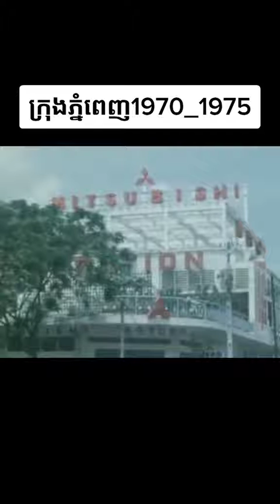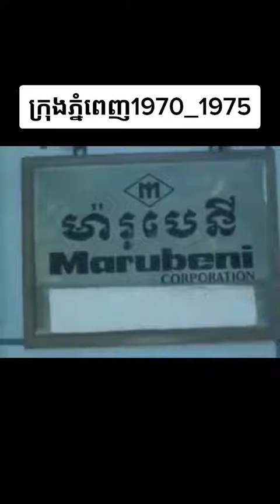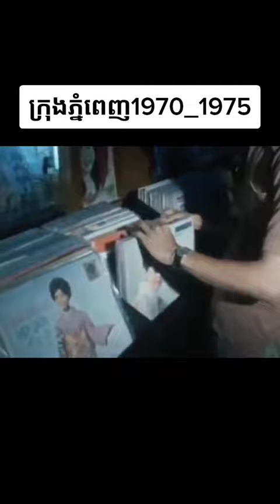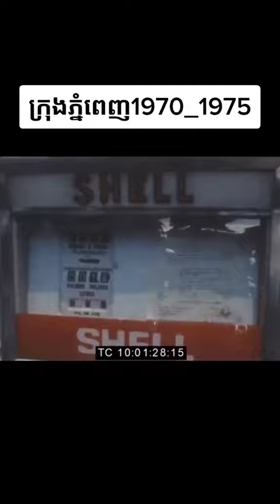9 កញ្ញា 2022